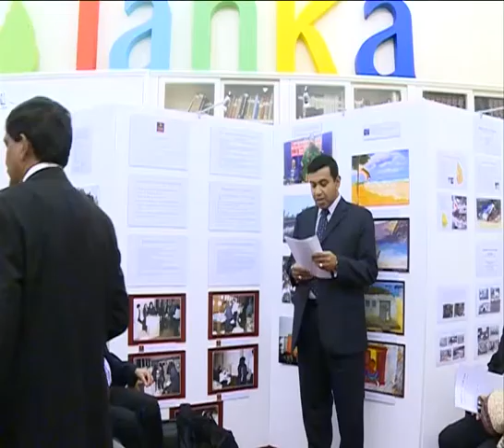Jaffna Hindu College Old Boys' Association - UK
Members of the Jaffna Hindu College Old Boys' Association - UK Branch meet President Maithripala Sirisena in London, March 10, 2015.
යාපනයේ හින්දු විද්‍යාලයේ ලන්ඩන් ශාඛාවේ ආදි සිසුන් පිරිසක් ඊයේ (10) ලන්ඩන් නුවරදී ජනාධිපති මෛත්‍රීපාල සිරිසේන මැතිතුමා හමු වූහ.
யாழ்ப்பாணம் இந்துக் கல்லூரியின் பழைய மாணவர் சங்கத்தின் ஐக்கிய இராச்சியக் கிளையின் அங்கத்தவர்கள் ஜனாதிபதி மைத்திரிபால சிறிசேன அவர்களை மார்ச் 10, 2015 இல் சந்திக்கின்றனர்
(Video by: President's Media - Video Unit)